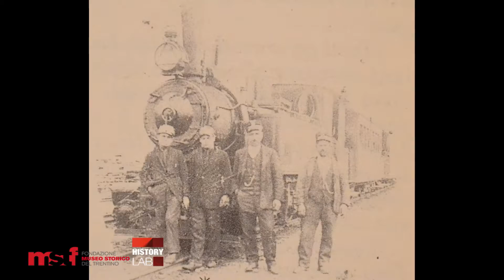MAR. Storia di una ferrovia (pt.4) - La costruzione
MAR. STORIA DI UNA FERROVIA
puntata 4
LA COSTRUZIONE

Iniziano i lavori! Finalmente la ferrovia che ai primi del '900 collegava Mori, Arco e Riva del Garda comincia a prendere forma.

Il programma che racconta la storia di questa “mitica” ferrovia è a cura di Anna Bressanini e Martin Alan Tranquillini.